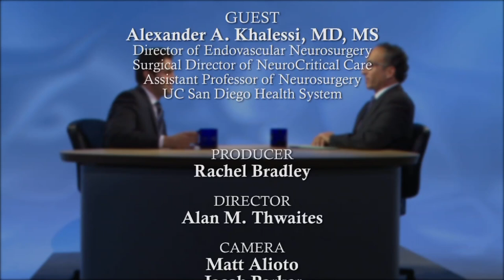Innovations in the Treatment of Stroke - Health Matters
Every 45 seconds, someone in the US has a stroke.  Dr. Alexander Khalessi, Director of Endovascular Neurosurgery & Surgical Director of Neurocritical Care, joins Dr. David Granet to discuss how to recognize a stroke, preventative measures, and innovation treatment options.  [11/2013] [Show ID: 25841]